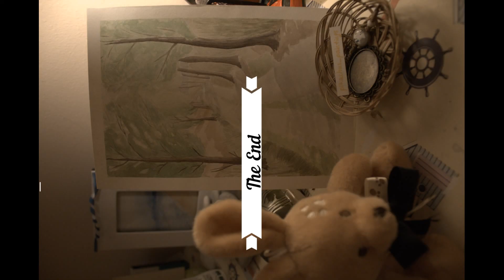The Lovely Way painting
My fourth watercolour painting.